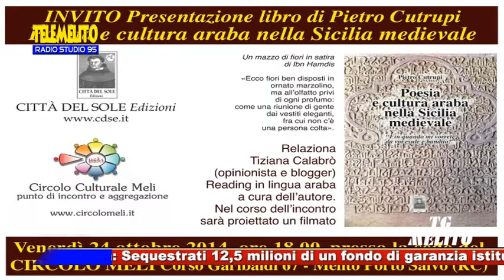TGMELITO DEL 22 OTTOBRE 2014 CON DOMENICO ALTOMONTE